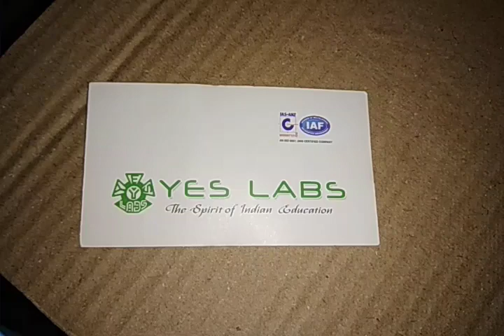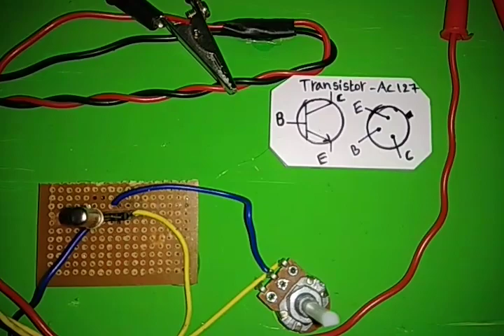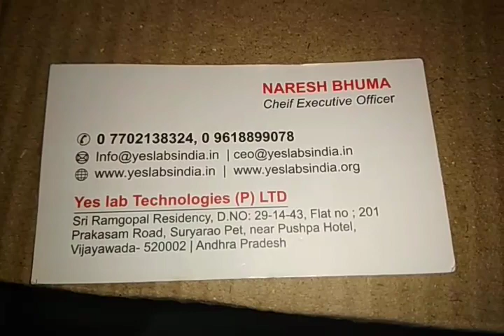BATTERY OPERATED TUBE LIGHT WORKING MODELS DESIGN AND DEVELOPED BY YES LABS, 7673977997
INSPIRE MODEL
ROBOTIC MODELS
ADVANCED SCIENCE FAIR MODEL
WORKING MODEL